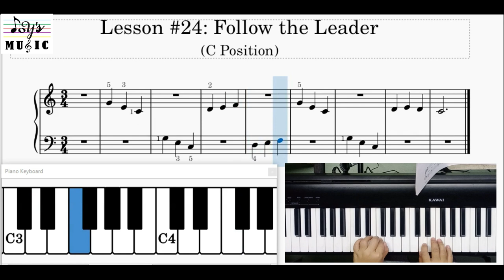24 Follow the Leader C Position